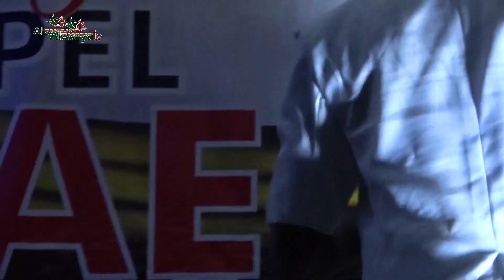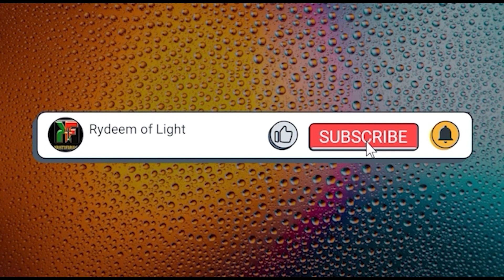Gospel Reggae Festival : Minister Solomon Dauda With An Amazing Performance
AThe Rydeem of Light International Gospel Reggae Festival has become an annual pilgrimage for lovers of Jesus Christ and reggae music alike. This unique event, held not only in Abuja but also in the vibrant city of Kaduna, promises an extraordinary day filled with pulsating bass, drums, and skanking, all accompanied by sonorous voices powered by the Good News.

A Stellar Lineup

Prepare to be immersed in the soul-stirring performances of renowned artists such as Mama Lucee, Emperor Elchrisendo, Yes Band, Ibi-Dave, Fred Williams, Dave Azi, The Arrows, Jah Refuge, Manasseh Bulus and The Sons of Zion, Steary Jay, Waksi Five, and more!

The festival promises an unforgettable experience as these artists come together to celebrate the intersection of faith and reggae music.

Networking Opportunities

Beyond the stellar performances, the festival provides a platform for attendees to connect with gospel reggae producers, instrumentalists, record labels, promoters, and ministers.

Entertainment Beyond Boundaries

One distinctive feature of the Rydeem of Light Festival is the emphasis on enjoying the music without the influence of substances other than the Holy Spirit. Attendees are encouraged to join in creating the excitement through singing, clapping, and whistling, fostering an atmosphere of pure joy and celebration.